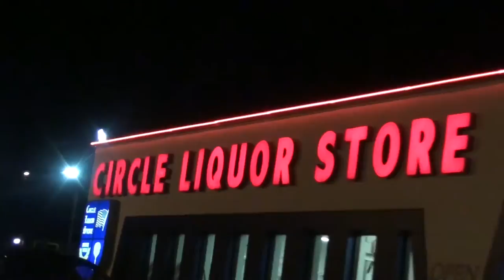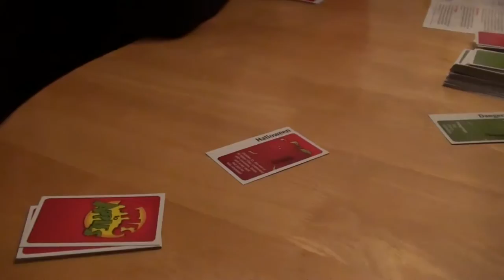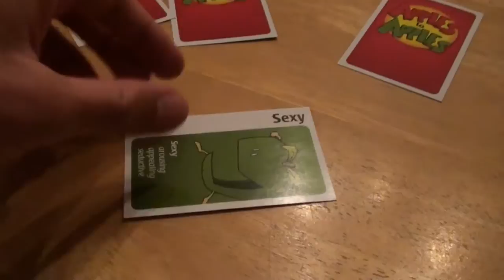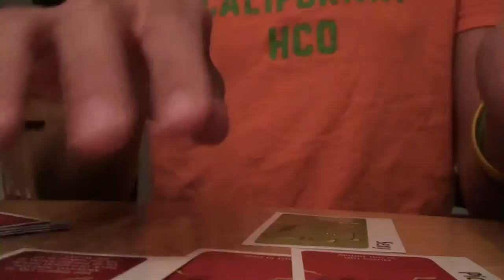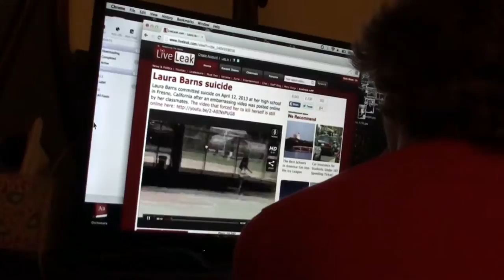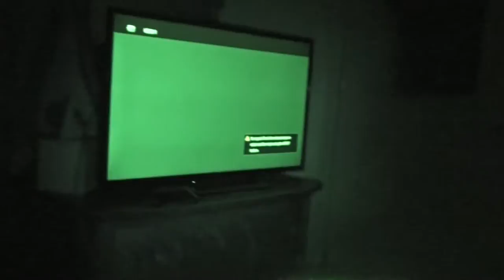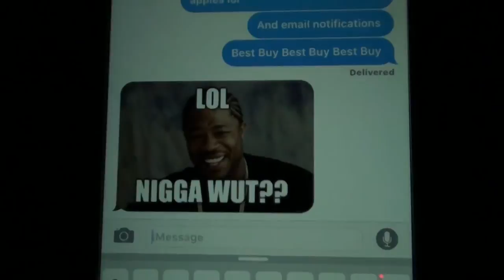Adventures in Ocean City: Monday Night Fun! (E13, Day 3)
Now presenting the thirteenth episode from my epic weeklong vacation with my family to Ocean City, New Jersey!

Who says Mondays can't be fun?! In this episode, after a fun day at the beach, we hit a delicious Italian restaurant where I had probably the best Shrimp Alfredo I've ever had to grace my taste buds. Afterwards, we play some more Apples to Apples and Dylan, John & I end our night with another scary movie...Unfriended!